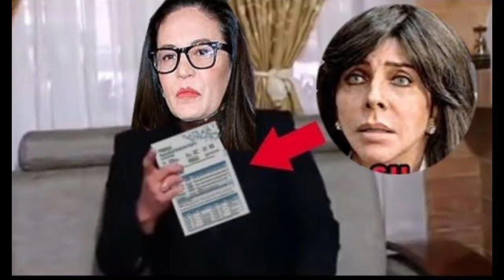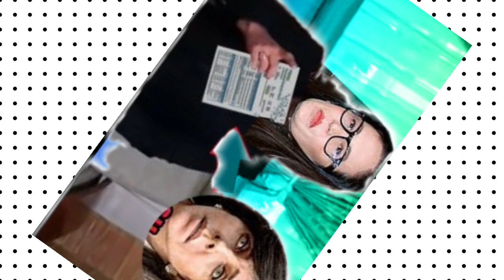Yolanda Andrade r3vela la carta de amor q le escribió Veronica Castro